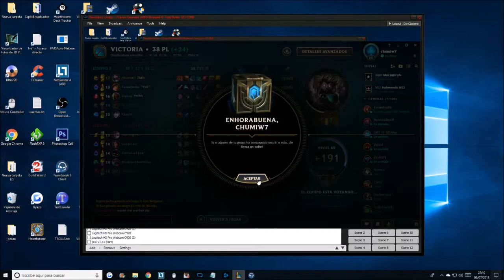A Z JUNGLE EP 17 DR MUNDO BAILARINA CON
CANAL DE FARWEB:
Si quereis una camiseta personalizada esta es tu pagina